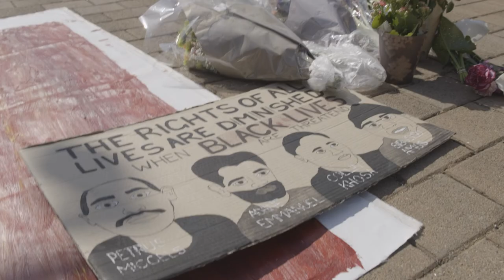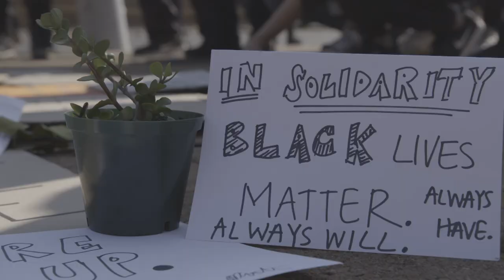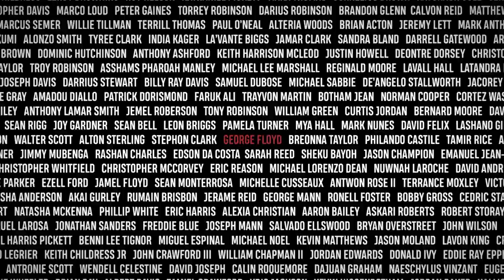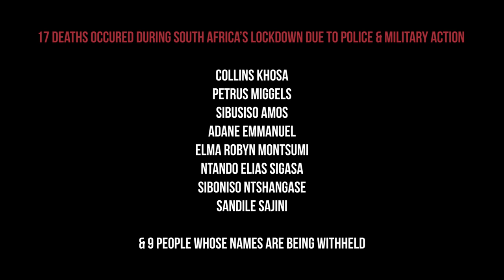BlackLivesMatter Protests - Police Killings then and Now.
10.00 – 11.00 -  Local actions
Raise your issues, wave your placards, blow your vuvuzelas, bang your pans, shout out loud.
We stand together! Azivikelane!
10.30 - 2 Minutes silence for the
heroes of 1976 and the victims of 2020
14.00 - Online ZOOM Rally
Speakers include:
 Mazibuku  (1976 veteran)
Zwelinzima Vavi  (SAFTU GS)

Dr. Lydia Cairncross  (Progressive Health Movement)

Noncedo Madubedube  (Equal Education)

Thsidi Madisakwana  (Community Organising Working Group)

Ghalib Galant  (Right2Know Campaign

After the tragic death of George Floyd, Black Lives Matter protests have erupted world wide. In South Africa the number of black people killed by the police is among the highest in the world.

These brutal killing have continued during the countries harsh lockdown, with 17 people losing their lives.

We demand justice and stand in solidarity with all those we have taken to the streets to support